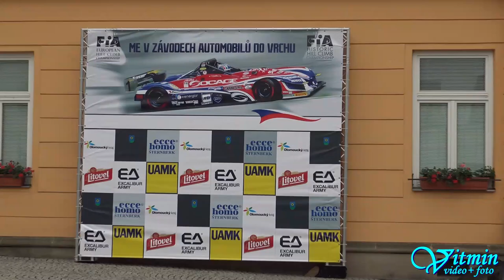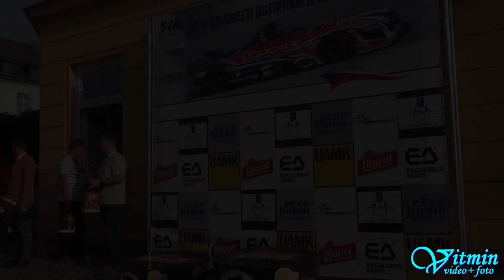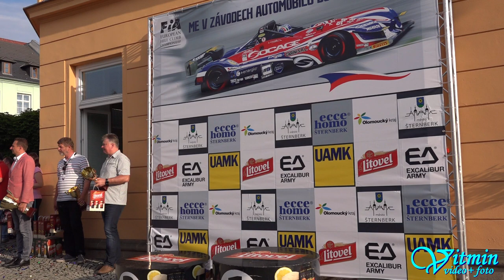HSS March Audi Turbo Can Am - Adam Klus - ME Ecce Homo Šternberk 2018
Adam Klus přivezl na trať Ecce Homo 2018 krásné HSS March Audi Turbo Can Am, se kterým v závodě obsadil první příčku ve třídě i absolutně v Historicích.